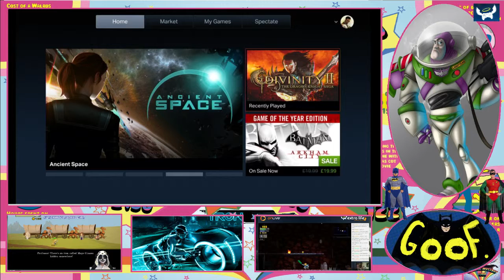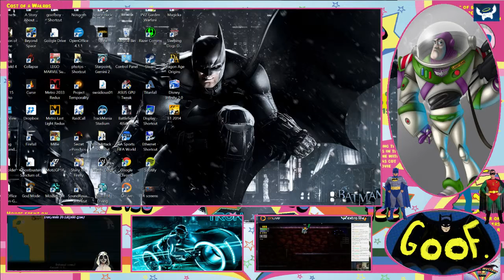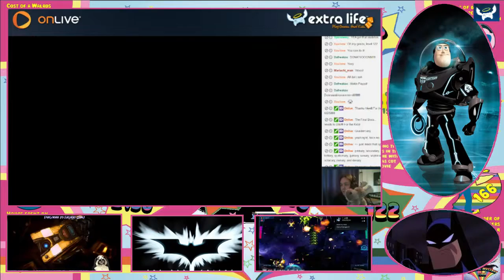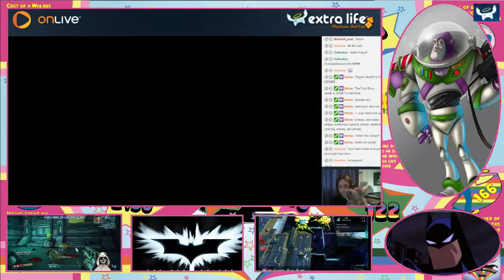Extra life- onlive- rick sanchez - Oct 20th #2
charity stream with rick sanchez and siddichan